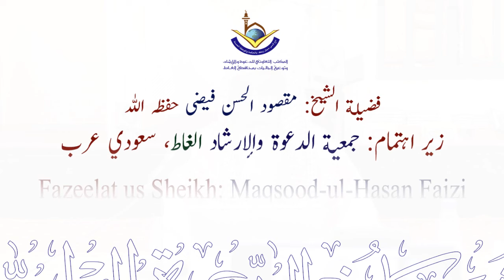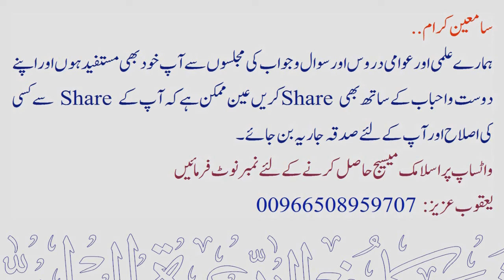Hazrat Rabeea bin Ka'ab RA | Sheikh Maqsood Ul Hasan Faizi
💠 حضرت ربیعہ بن کعب رضی اللہ عنہ.
💠 Hazrat Rabeea bin Ka'ab RA.